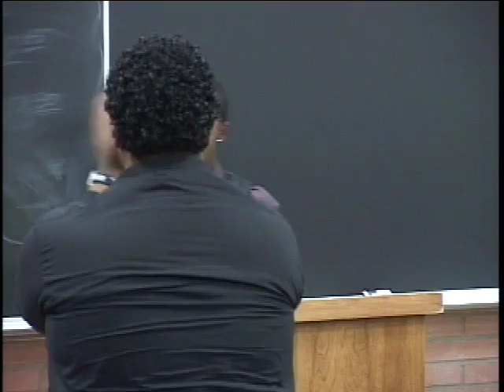Debate Demo (edited)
This video is about Debate Demo (edited)